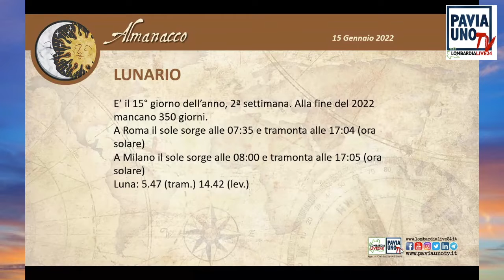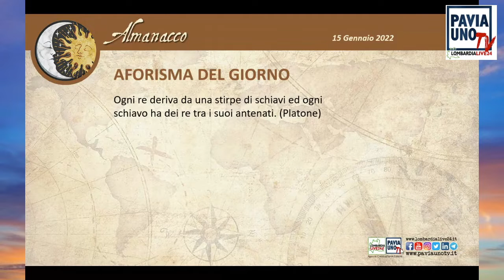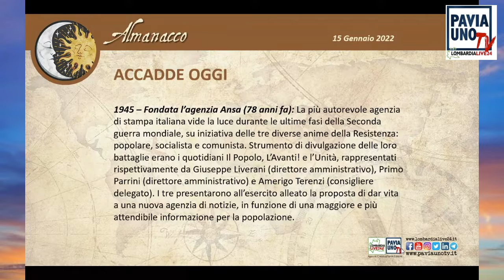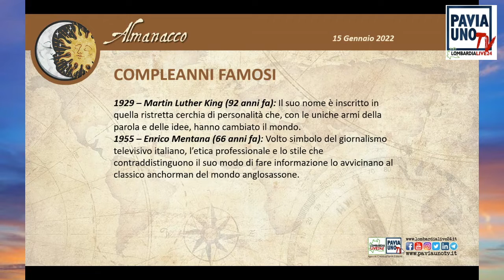L’ALMANACCO DI PAVIA UNO TV - 15 GENNAIO 2022